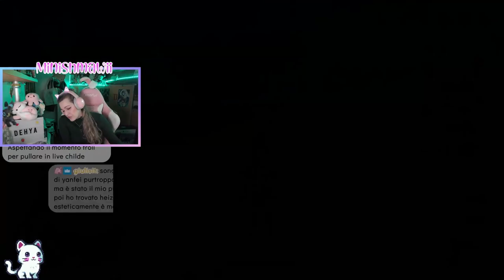PRIMA VOLTA A LIYUE - Episodio 9 | Genshin Impact ITA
Ciao amicii ♡ La nostra avventura continua nella bellissima Liyue Harbor! Conosciamo un sacco di nuovi personaggi.. assistiamo ad un delitto e proviamo a scagiornarci! Buona visione ♡